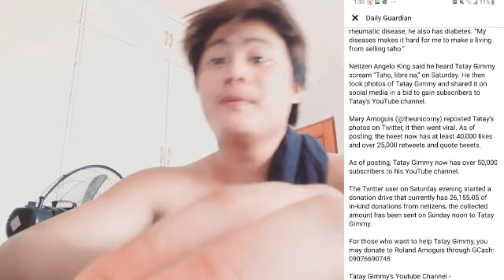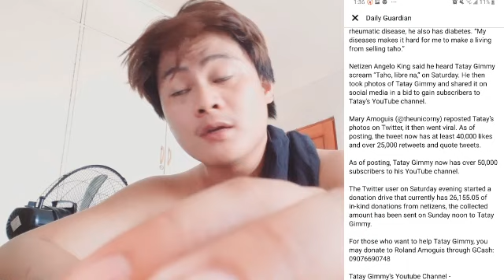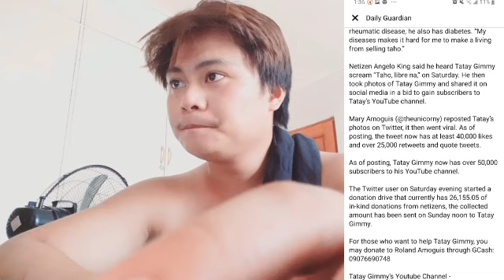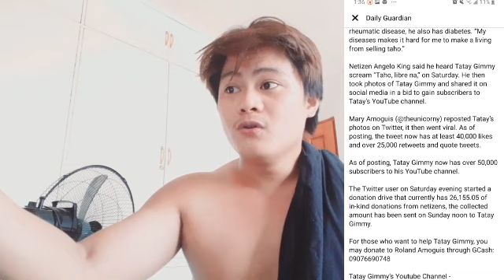ANG TUNAY NA PAGKATAO NI @Gimmy Panis Conos NAKAKAGULAT TO GRABE (MMK) Maalaala mo kaya full episode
All information credit to Daily Guardian